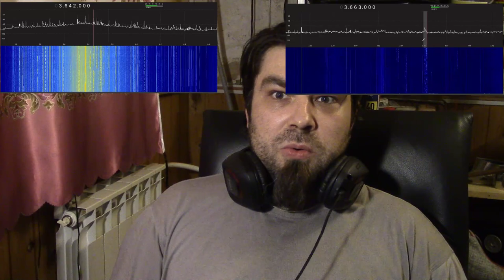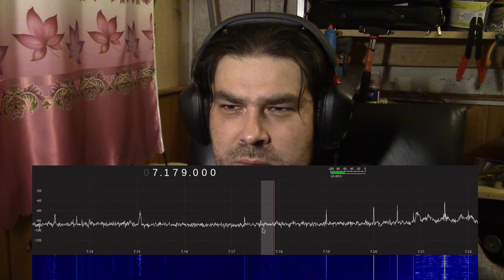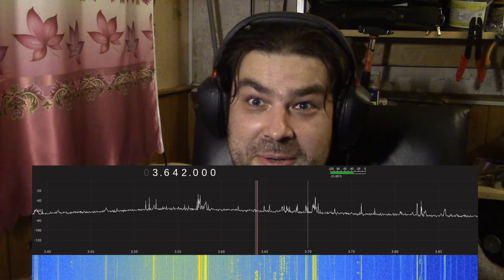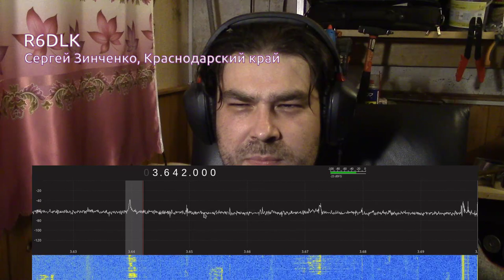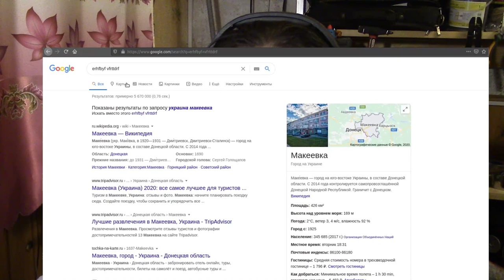Путь в эфир 2. Андрей Дунг-Лак и сравнение свежей антенны со старой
А вы знали, что есть более чем сотня вьетнамских мучеников? Сейчас узнаете =)

Повесил свой диполь. Низко, но пока хотя бы так. И эфир взорвался! Без тонкой настройки на диапазон, на малой высоте, но получилось уже шикарно!